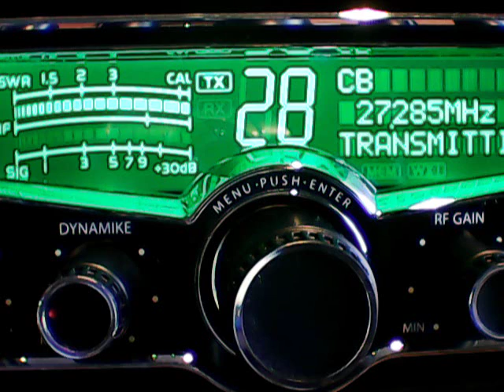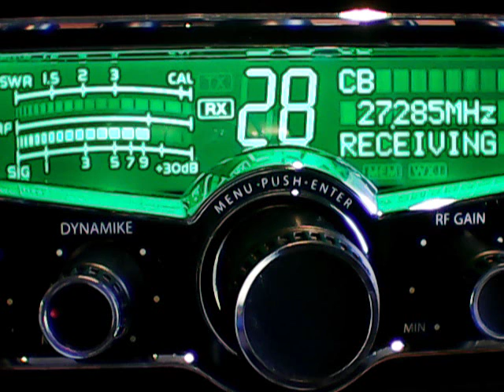Wrecking ball,Warlord,Thunderstick,27 Ratchet,MMM mobile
DX FRIDAY,FRIDAY NIGHT FIGHTS IN CALI,2/2016